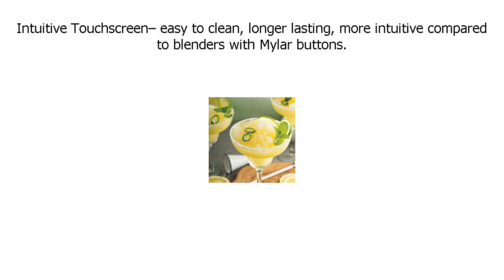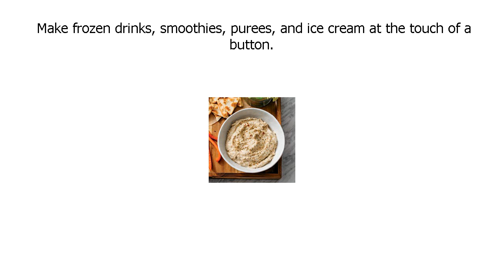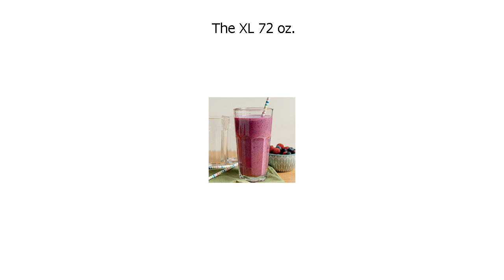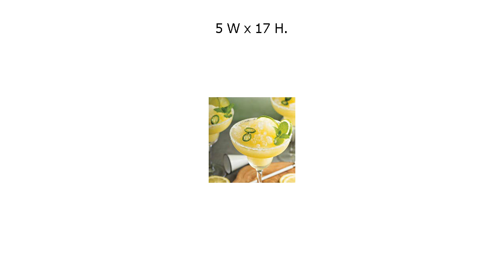Special Discount on Ninja Smart Screen Blender with 1000 Watt Base, 4 Auto iQ Programs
Ninja Smart Screen Blender with 1000 Watt Base, 4 Auto iQ Programs